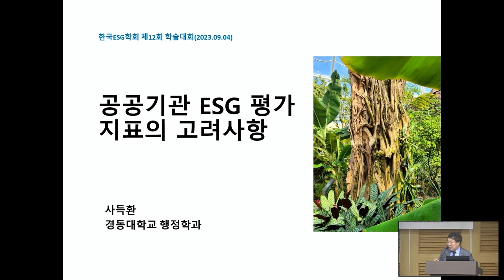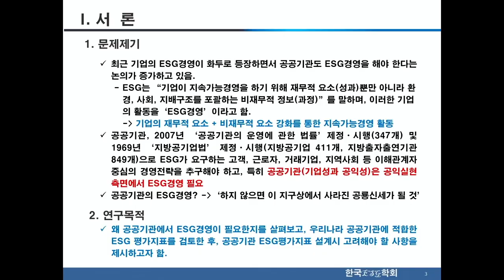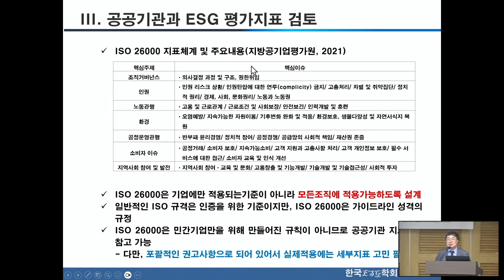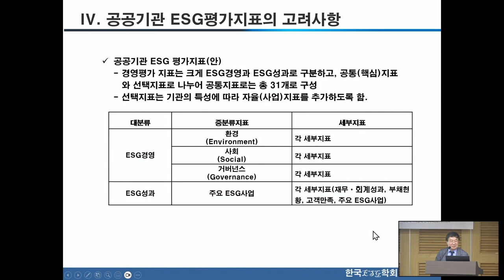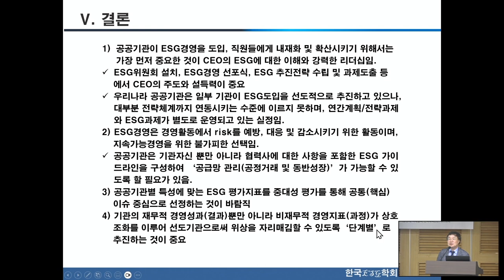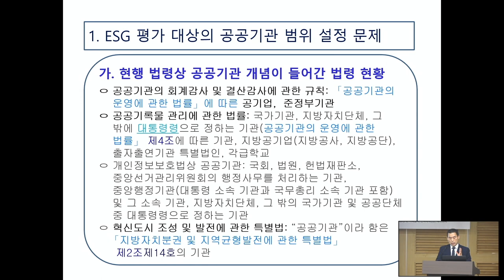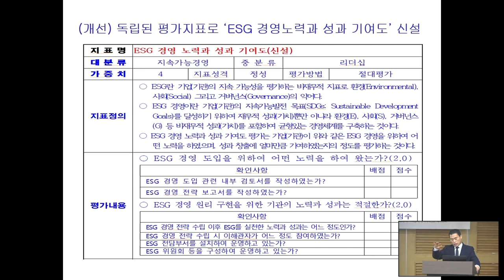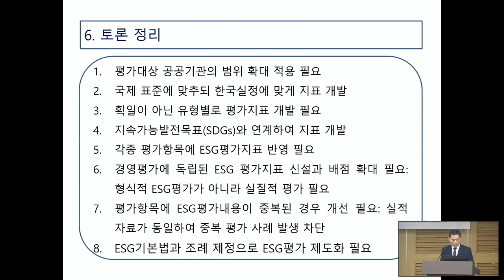제1주제 (발표 사득환 교수 / 토론) / 사회 강제상 교수 (경희대) | 제12회 학술대회 프로그램 (1일차)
【한국ESG학회 제12회 학술대회 프로그램】
2023 World ESG Forum
Human Dignity through ESG

[**제1일차: 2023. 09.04 . (월) 13:00 ~ 21:30** ]
국회의원회관 제1세미나실

제2부 ESG와 평가지표

❑ 제1주제 : 공공기관 ESG 평가지표의 고려사항

- 사회 : 강제상 교수 (경희대학교, 전 한국행정학회 회장)
- 발표 : 사득환 교수 (경동대학교)
- 토론: 허남식 위원장 (사) 한국ESG학회 교육위원회)

권기태 소장 (사회혁신연구소)

2023년 9월 4일(월)

장소: 국회의원회관 제1세미나실

▪ 주최·주관 : 사단법인 한국ESG학회, 사단법인 한국엔지니어연합회, 국회ESG포럼, 국회의원 주호영, 국회의원 정성호, 국회의원 안철수, 한국공법학회 환경, 사회, 거버넌스와 공법연구포럼
▪ 후원 : 법무법인 대륙아주, 글로벌 ESG협회, 한국자동차환경협회, ㈜로우카본, ㈜하늘로,          사)변혁법제정책연구소
▪ 참여 : 조선일보 더나은미래, 중앙일보, 서울경제, 이데일리, 한국대학신문, 뉴스트리